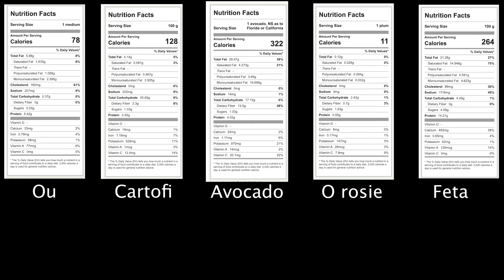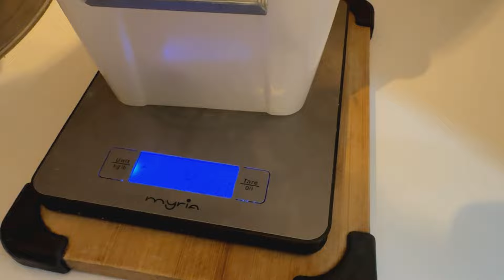MIC DEJUN SANATOS LA DOAR 10 LEI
Din pacate am avut probleme cu microfonul. De aceea sunetul variaza uneori de la un cadru la altul. Promit pe viitor ca o sa verific de doua ori inainte sa filmez.

🎸  Coloana sonoră a fost asigurată de Krusher @ Quad Music